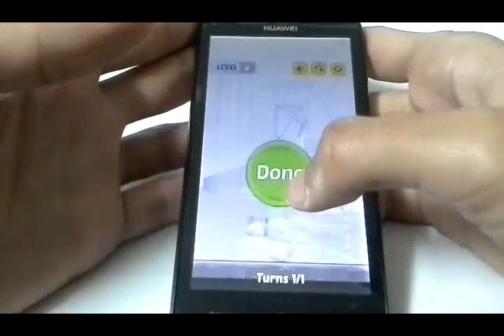Swap the box -Train level 4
Swap The Box Train level 4 Walkthrough
Swap The Box Train Уровень 4 Прохождение